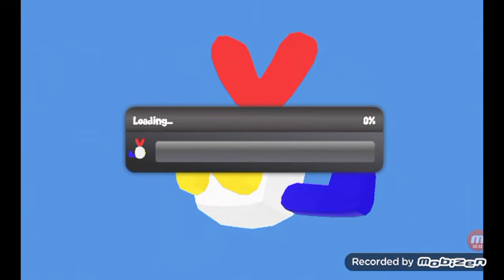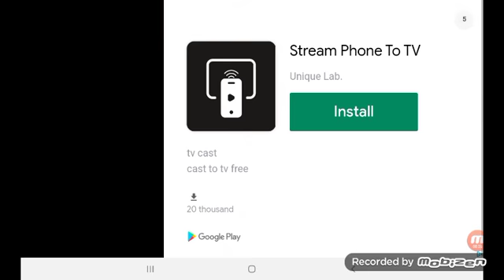school of chaos VICTORIA NUNO SERGIO